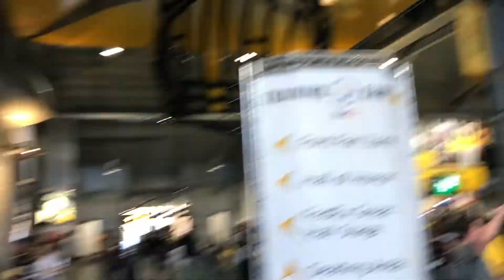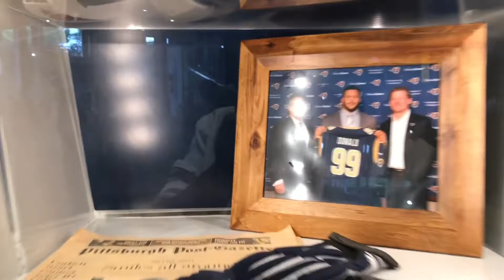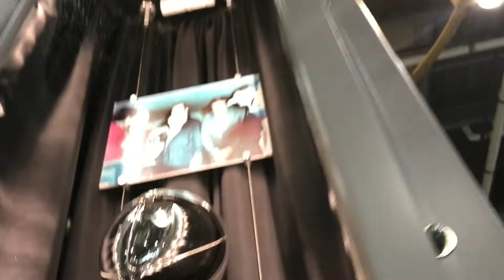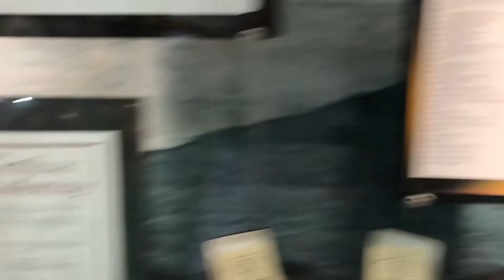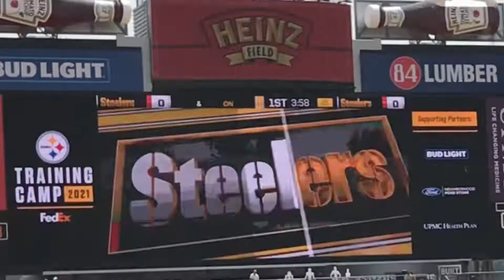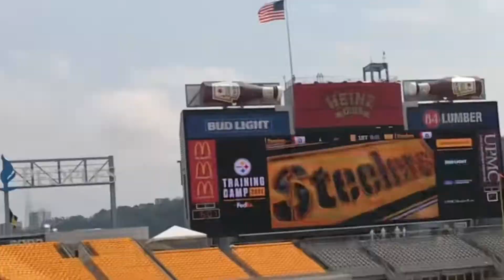Surprised my Granddad with “Steelers” Training Camp Tickets 🎟 *HE WAS HAPPY 😱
Message to all , SPEND TIME WITH YOUR LOVED ONES YOU ONLY GET ONE LIFE !